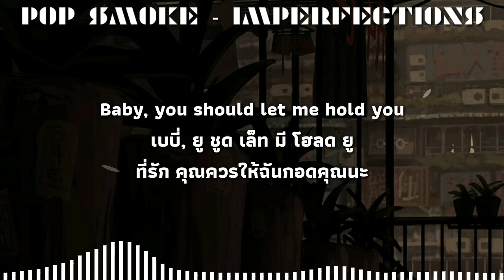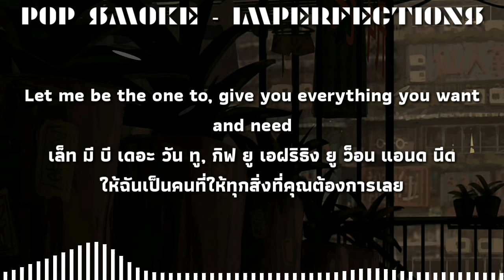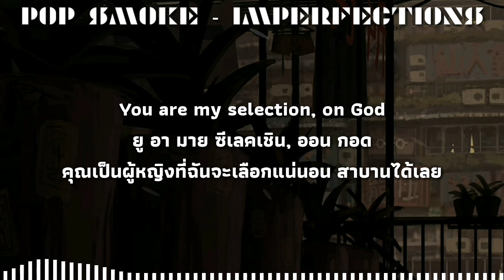แปลเพลง/คำอ่าน - Imperfection - Pop Smoke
🇹🇭Hope you will enjoy my video.🇹🇭
❤❤❤❤TranslateSongs2U❤❤❤❤